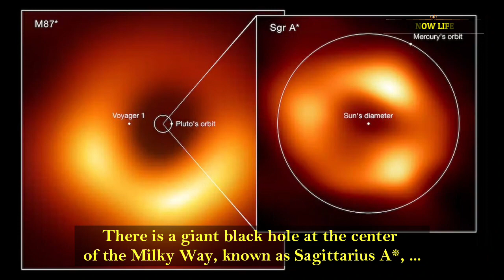10 Unknown Facts about our Galaxy | Know Life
10 Unknown Facts about our Galaxy | Know Life

Suggested Videos:
Milky way facts you didn't know!
Incredible Space Facts That Aren't In Textbooks
Amazing Facts of our Galaxy || Milky way galaxy in English
The Milky way Galaxy Facts | How do we know our Galaxy is spiral?
10 Amazing Facts About Space | Amazing Facts
Mysterious Galaxy | 😳 Amazing Facts | Galaxy | Universe

*Correction- 9th point
" The Milky Way is an active galaxy, it has a supermassive black hole at its center and it's surrounded by a halo of hot gas and a magnetic field."